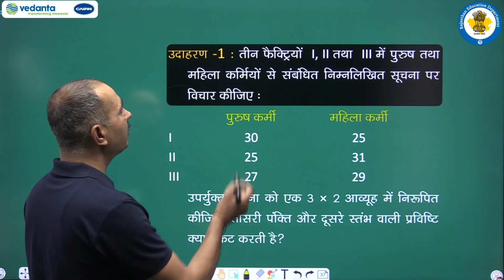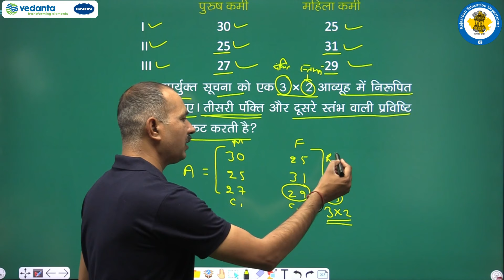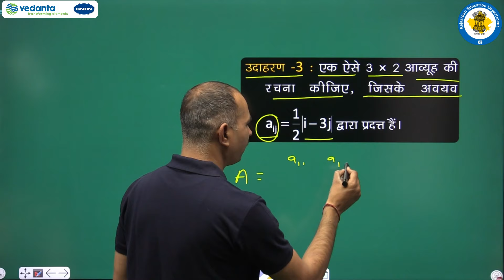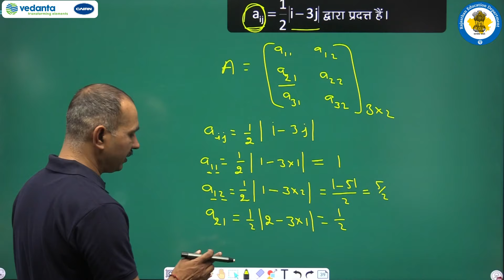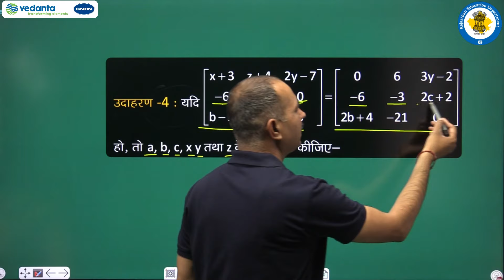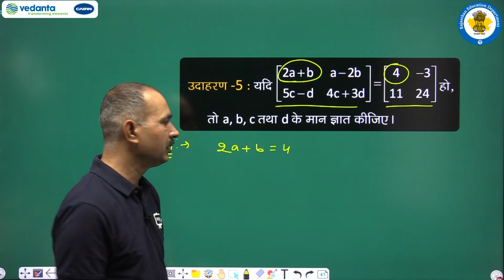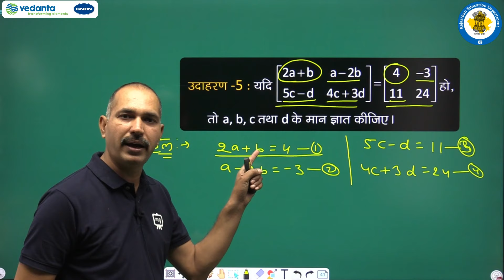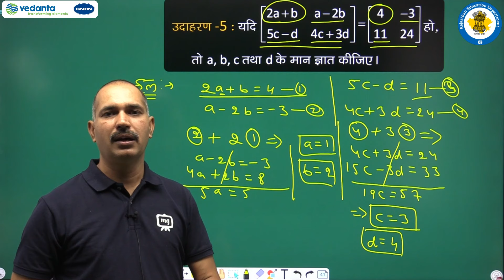NCERT | CBSE | RBSE | Class - 12 | गणित | आव्यूह | भाग - 6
NCERT | CBSE | RBSE | Class-12 | गणित | आव्यूह | प्रश्नावली 3.1 उदाहरण संख्या 1 से 5